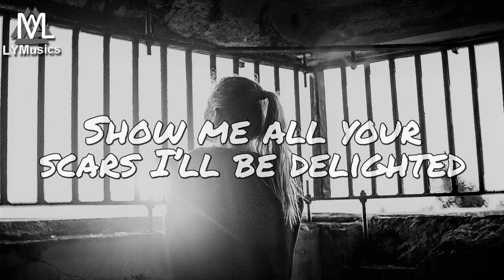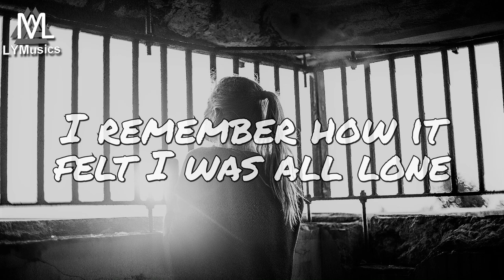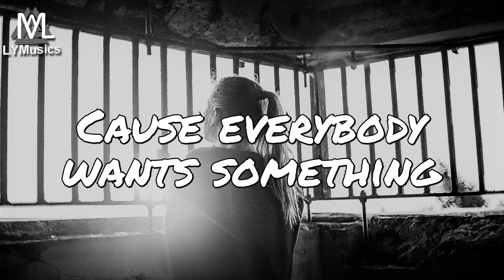RIELL - Paradise (ft. M.I.M.E) (Lyrics)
LYRICS

There’s an old, empty house that sits on top of a hill
The windows are shackled, the air is thin, once you’re inside the walls close in
We grew up alone, we grew up too fast, in that house it’s sink or swim
When you fight to survive, you quickly learn that everybody wants something

I, oh I changed my name. I’d run and I’d run and I’d
Hide in a secret place. They’d never, they’d never
Find it, not for the weak minded. Show me all your scars I’ll be dеlighted. Don’t you know that
I turned my back on grace and rulе darkened Paradise

Run and I’d, run and I’d hide

Just down the hall, broke down kids and we bound to fall (yeah)
Never woulda thought I would astound you all, thought I hid back deep till I found it all
I gotta long list of my problems (problems), pack a day tryna solve em (solve em)
Gotta dark past, I got park thoughts, so I pop pills to dissolve em
Tryna find a house that I call home, I remember how it felt I was all lone
Ya talking to myself in a cell phone, ringing I been calling out for help been in hell long (too long)
Met the devil, I paid the price, found God but no slave to Christ
Blind before but I see the light, I bought a one-way ticket into paradise

Find it, not for the weak minded. Show me all your scars I’ll be delighted. Don’t you know that
I turned my back on grace and rule darkened Paradise

I’ve heard time heals everything that broken down house got a new coat of paint
I still feel it everywhere, the walls closing in, that unbreathable air
Are they so different, your house and mine? Both have their secrets buried inside
When we grow up, we all fight to survive cause everybody wants something

Bought a one way ticket into Paradise